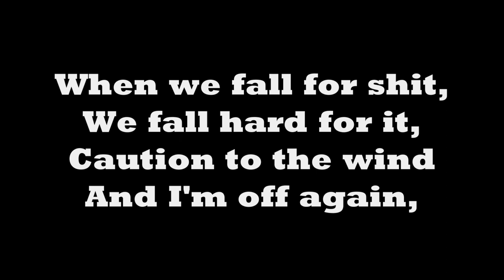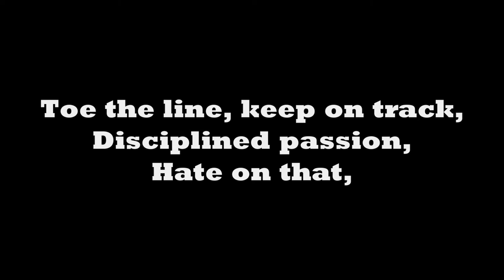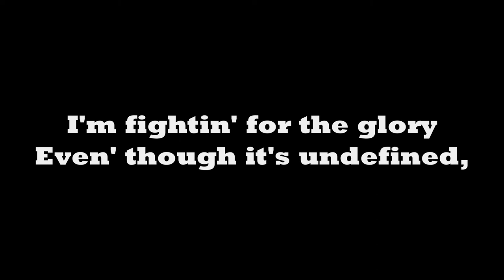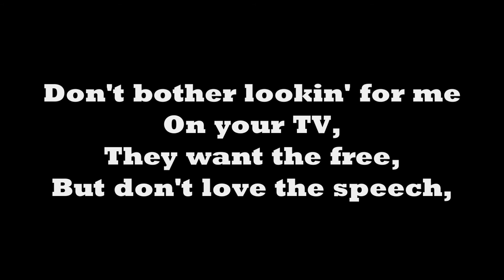e-dubble - Board Game (Freestyle Friday #20) (Lyrics)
Original Description: I will be releasing lyric videos for the "Freestyle Friday" series in tribute to e-dubble (aka Evan). The reason for this is because I was informed on reddit that all the Freestyle Fridays will be lined up and on THE DAY OF the original release date, 11 years later. Now these songs will be release and referred to on that set date which is really cool and is the perfect time to make these! ENJOY!

 In case you didn't know, Evan is my favorite rapper/hip hop artist. I first hear his music around 2013. The song was called "Let Me Oh, which is his most popular songs. I never looked into Evan and his music until I came across him again in late June/early July. Ever since then, I've listened to every single one of his songs at LEAST 10 times. From his time from Irishtoothache (2003) to his first album "Straight Outta St. Mary's" (2006), to "Hip-Hop Is Good" (2009), to his most well known "Freestyle Fridays" (2010), to his "Written Thursdays" (2011), to his "Reset - EP" album (2012) to "First Friday" (2013), to his most recent album, and sadly his last "Two Tone Rebel" (2016). Every single of his songs are "addicting" to listen to. If you like funny songs, go to Irishtoothache.com, which the songs were produced by Evan, Peter Muth, Tup, Skeltz, Stubbs and the creator of the website Glazer. if you like Evan in particular making funny songs, that's what his album "Straight Outta St. Mary" is for. Sadder songs are for "Reset - EP". For an all around catchy/funny songs, check out his 54 "Freestyle Fridays" that he made every Friday for over a year straight! I know this is a long description and no one will read this, but this is just some of the things he did. I still listen to Evans songs to this day. His "Freestyle Fridays" gained even more fans when people started using it in their COD montages. People such as Vanoss and StraightUpKnives. Evan even shouted SUK out in an interview. Since his passing on February 13, 2017, everyone has missed him. Lived a king, died a legend. "Sadly, the most underrated artist/music producer" and he should of gained a lot more popularity. Evan didn't care of the amount of people who listened and has the most loyal of fans. It just bothers me that more people can't listen to his music and there's no way he can grow too much bigger, sadly. He was only 34 years old when an infection, that doctors don't even know exactly what, killed him. He saved many peoples lives, brightened up their days and even helped people get through school. I wish he was still here today so I could meet him in person and so we could all enjoy his music. Guaranteed he would of been successful. Anyway, I wanted to make this video, not only to try and get his name out there, but also because its Good Friday.
"Still a Wallace in the afterlife"
"Hip-hop is good and i'll take that to my tombstone"
Rip Evan Wallace, Two Tone Rebel, Owner of Black Paisley, E-dubble
November 1st, 1982 - February 13, 2017 (only 34 years old) passed due to an infection way too early on in life.

FOLLOW ME?

Original Song Publish: June 11, 2010 (6/11/10)
Original Edited Date: June 11, 2021 (6/11/21)
Original Uploaded Date: June 4, 2021 (6/11/21)